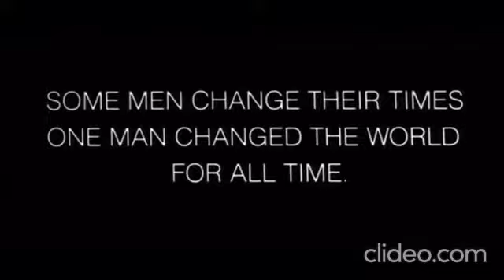Raghupati Raghav by George Fenton and Pandit Ravishankar - Gandhi (1982)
Gandhi (1982) An Epic made on Great Mahatma Gandhi is must watch. Here is the trailer of movie with ending bhajan.